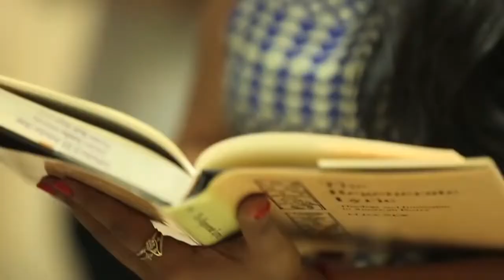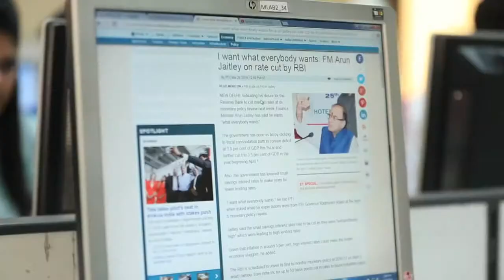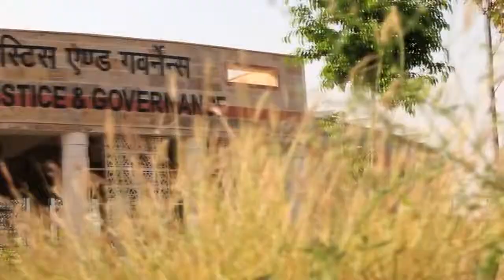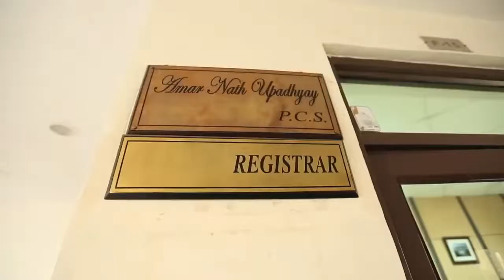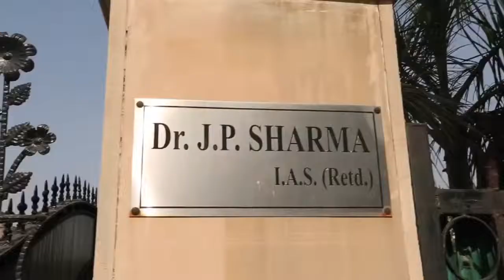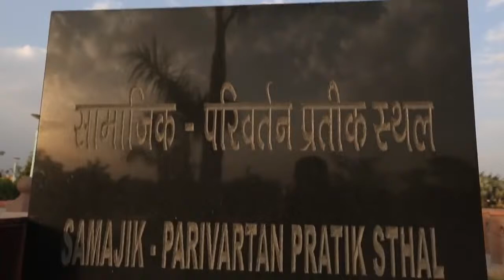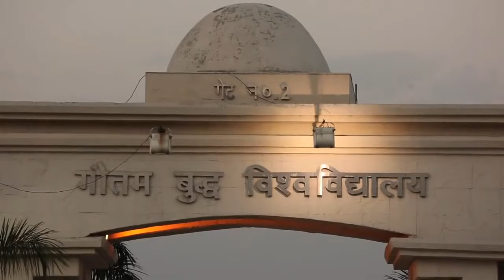GBU Campus View Gautam Buddha University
Gautam Buddha University, established by the Uttar Pradesh Act (9) of 2002, commenced its first academic session at its 511 acres lush green campus at Greater Noida in August 2008

Only a good body houses a perfect mind and a pure soul. Gautam Buddha University has planned and is developing one of the finest campuses that can rival the best in the world. The University campus is an architectural marvel and has in its master plan:

• A campus spread over 511 acres with about 54000 plus sqm of constructed area, and 30% green   belt with more than 50,000 trees already planted,
• A central library with a reading hall that can house 2000 students at a time,
• An administrative building,
• Eight school buildings,
• The faculty & staff quarters, married research scholar hostels,
• Hostel complexes for 5000 students,
• Two international guesthouses,
• An international centre,
• A meditation Centre,
• A swimming Pool,
• A gymnasium,
• Indoor and outdoor sports complexes,
• Utility Centers
• Water bodies and many other facilities.